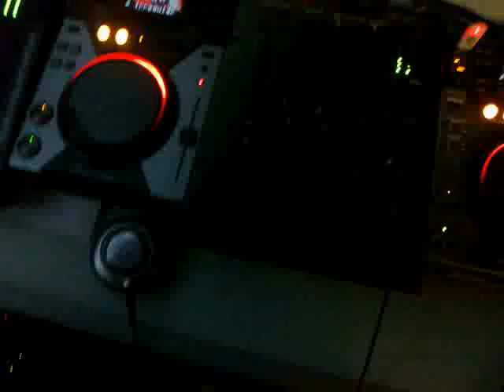Rico_arrancando@PANIC ROOM